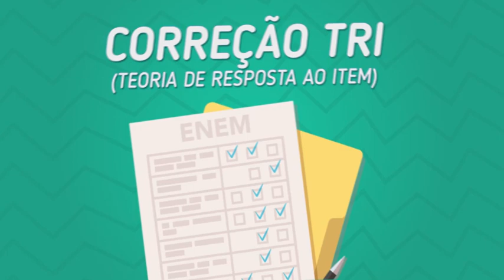Simuladão do EA - Prepare-se para o Enem 2023 de forma gratuita e online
Com o Simuladão do EA, você estará preparado para fazer uma ótima prova! Estude melhor com o Enem Action e garanta um NOTÃO este ano!

Tudo 100% gratuito e online!

Vale lembrar que:
🔹 A realização do Simulado acontecerá no dia 29/10, às 13h;
🔹 E os resultados serão divulgados no dia 01/11.